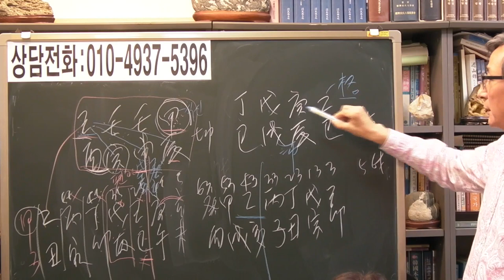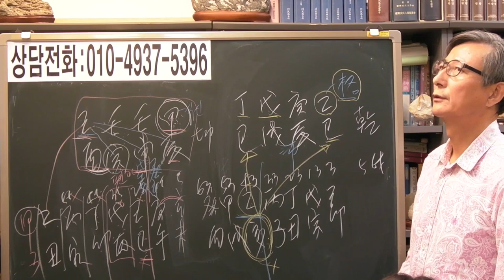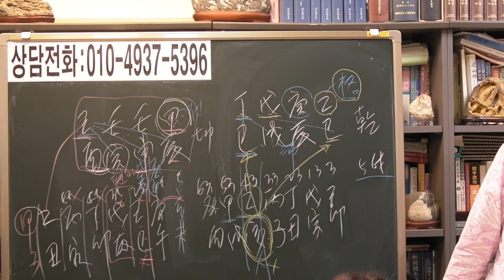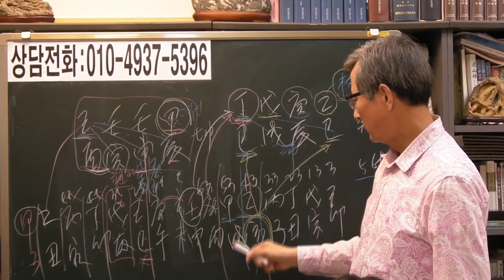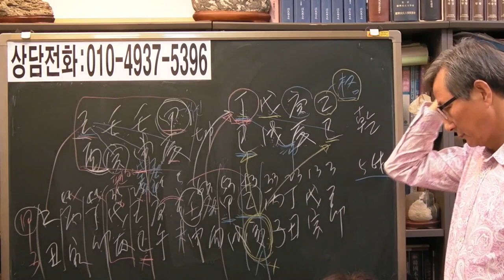즉문즉답 32 관살혼잡으로 힘든 남자 [안국준 사주 통변 188]